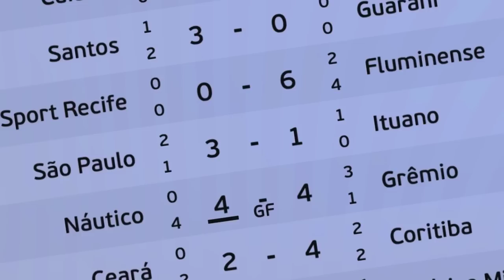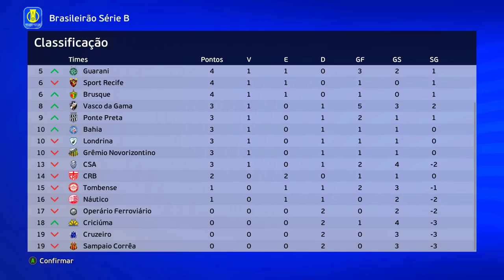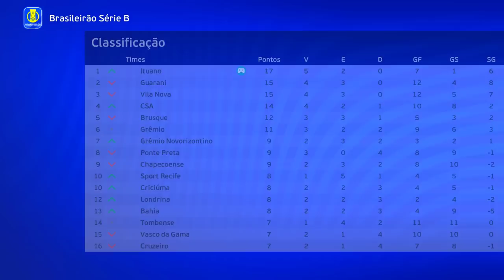ESTREIA NA SÉRIE B JOGANDO NO PIOR GRAMADO DO MUNDO!! - Rumo ao Estrelato #2 N11 | PES 2021